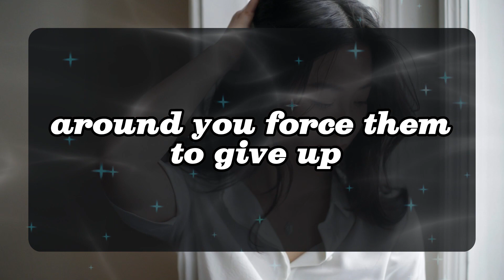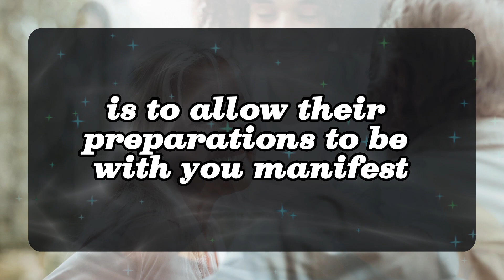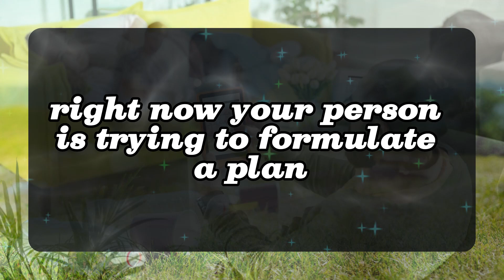💖 DM to DF 💌💕If people are truly, madly, deeply in love with each other, they will find a way. 😍💞🥰